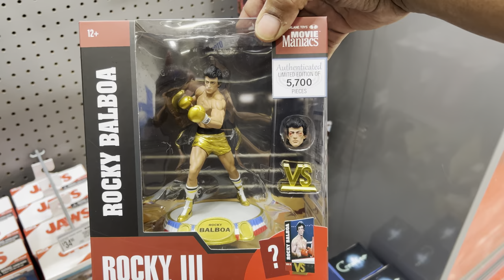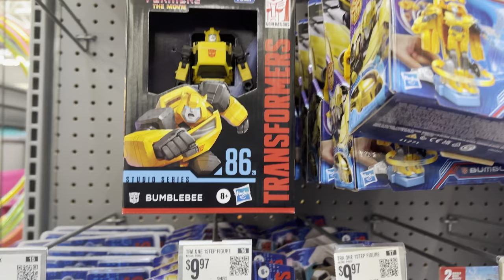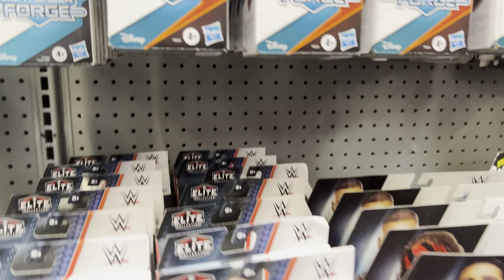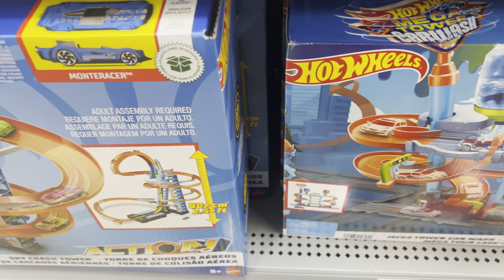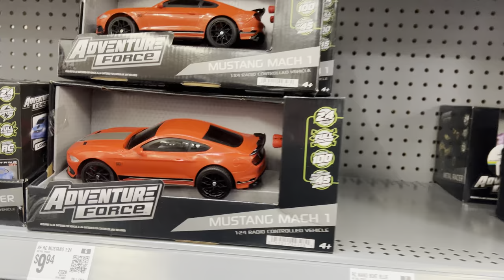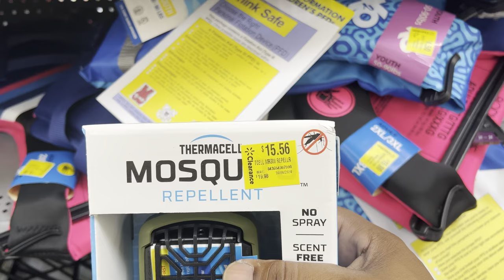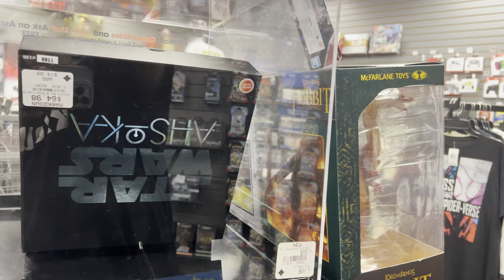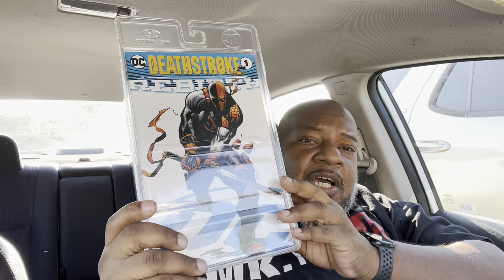TOY HUNTING: After Work Hunt